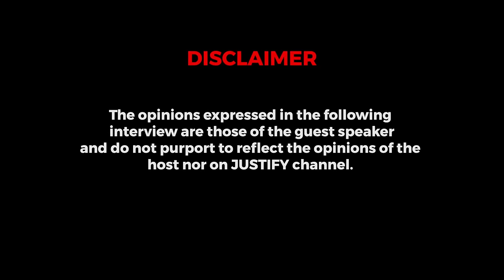How I Got Infected With H.I.V | Khanyisa Ndoda